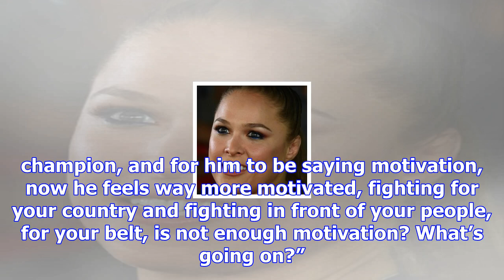Max holloway isn’t buying jose aldo’s claims of being more motivated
Image Credit: Joao Baptista of Sherdog.com Max Holloway doesn’t believe Jose Aldo when he says he ha...